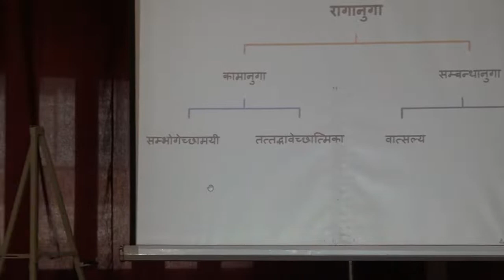Vrindavan Chandra Maharaj Bhakti Sastari Class Nod Day25 26 09 2020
Video source